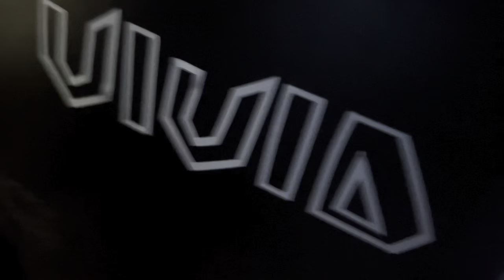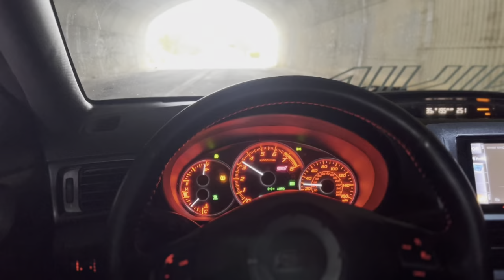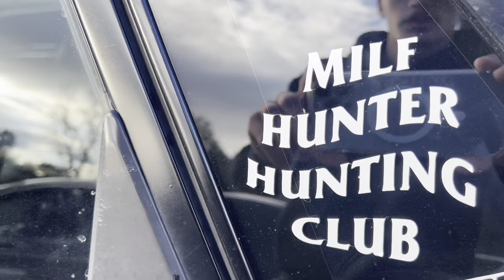Vivid dreamz tunnel meet (vlog #1)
Fun lil car meet with the crew and some crappy weather